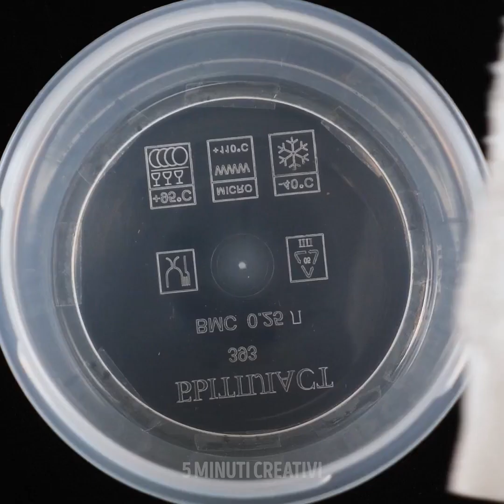25 PIANTE CHE PUOI FAR CRESCERE IN CUCINA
Come coltivare delle piante direttamente nella tua cucina

Lo sapevi che puoi prendere le tue verdure e trasformarle in piante? Beh, guarda tutto il video e rimarrai stupito!
Per far crescere i fiori più rigogliosi immergendo gli steli nel di miele, poi inserisci lo stelo in un pomodoro e lo metti nel terreno.
Puoi mettere le bottiglie di plastica nei vasi. In questo modo puoi innaffiarli senza rischiare di dargli troppa acqua. È ideale per i principianti che rischiano di affogare e seccare le piante.
Puoi preparare del fertilizzante per la tua orchidea usando l’acqua di riso. Basta mettere l’acqua di riso nel congelatore e aggiungere un cubetto nel terriccio.
Puoi anche prendere alcuni vasi di vetro e sospenderli dal soffitto. Puoi aggiungere un cactus e del terriccio e hai fatto.
Puoi anche coltivare il sedano mettendolo in acqua per qualche giorno e poi trasferendolo nel terriccio.
Guarda il video per vedere come far crescere un albero di limone e molte altre cose interessanti.

Segnalibri:
0:54 - Vasi per piante biodegradabili
3:10 - Vasi sospesi fai-da-te
5:12 - Come coltivare lo zenzero
6:35 - Come far crescere un albero di avocado
8:00 - Come coltivare le arachidi
10:01 – Come far crescere un peperone
11:37 - Come coltivare un albero di noci